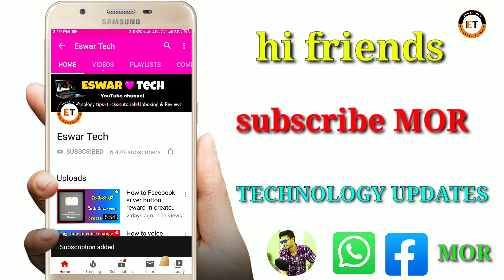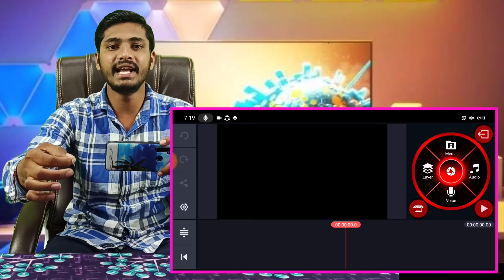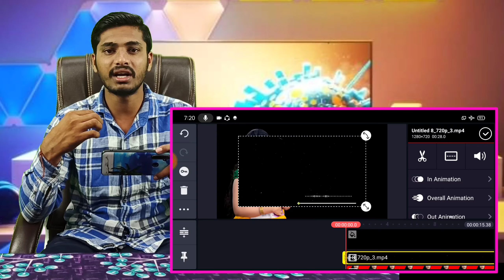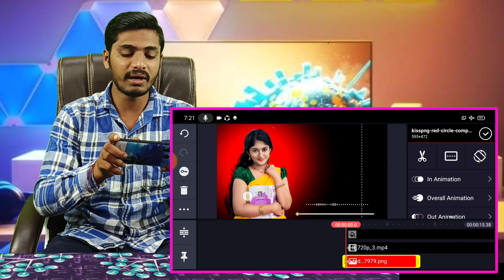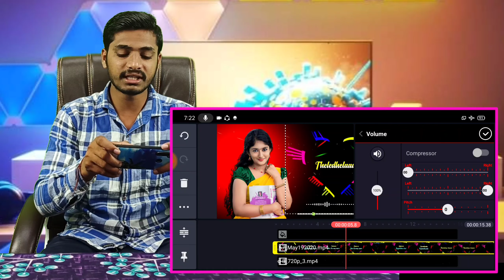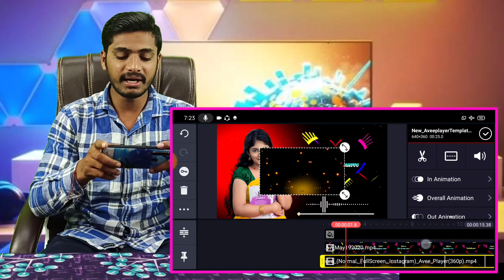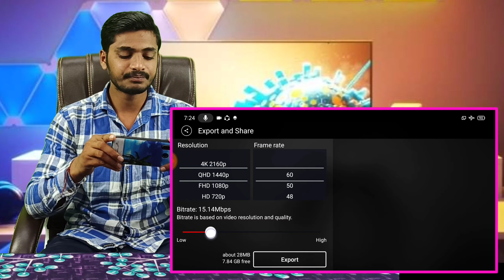new love lyrical WhatsApp editing status video in kinemaster, colourful love WhatsApp status videos